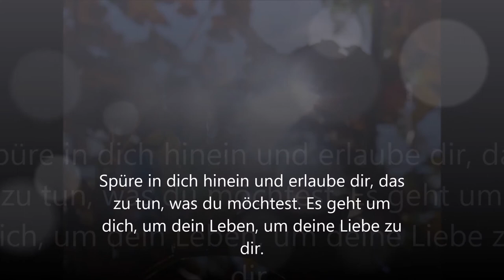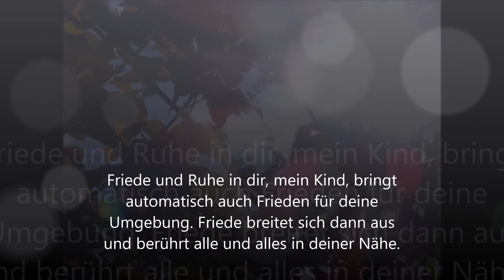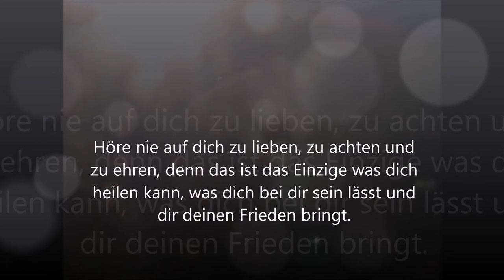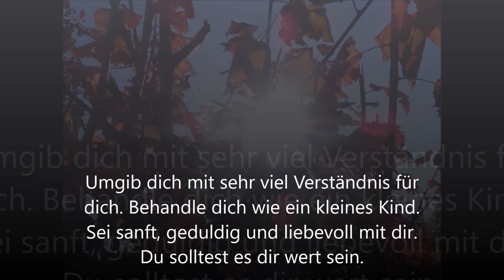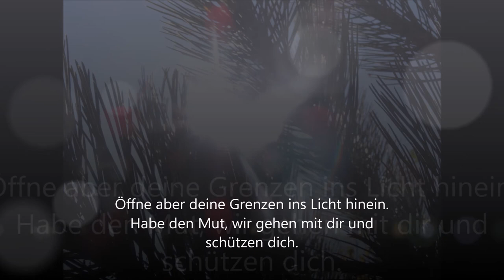Finde Ruhe in dir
Orbs   Es ist gut Freunde zu haben die dir gute Ratschläge geben. Sie lieben uns und sie möchten uns gerne helfen mit ihren Erfahrungen. Zur Ruhe zu kommen ist gerade in dieser Zeit sehr wichtig.
Musik     Annemarie Müllauer